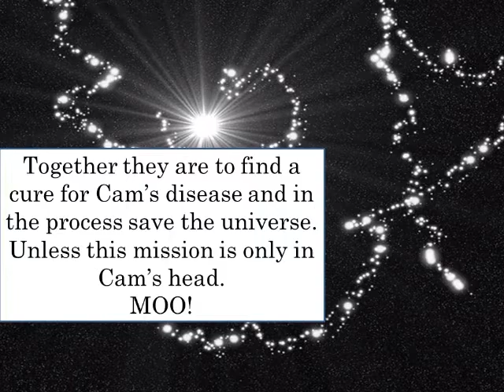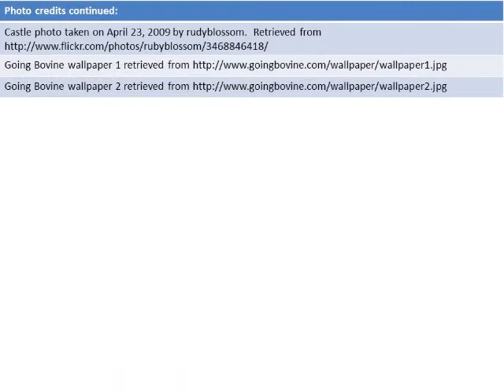Going Bovine- BookTrailer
Book trailer for the Printz award winning title 'Going Bovine' by Libba Bray.  Created for library and information science course at St. Catherine University in St. Paul, MN during the winter 2011 term.